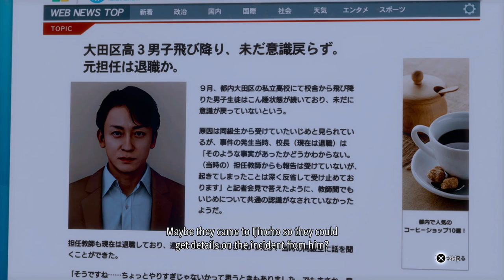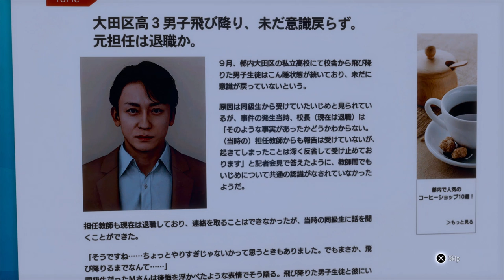Part 9 // [No Commentary] Lost Judgment - PS5 Gameplay